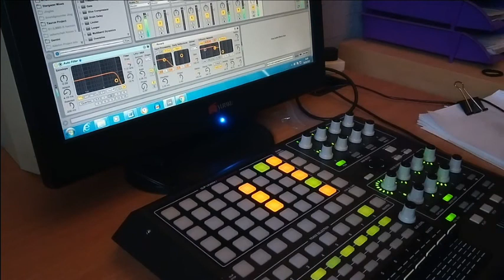House Busker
A little bit of house.